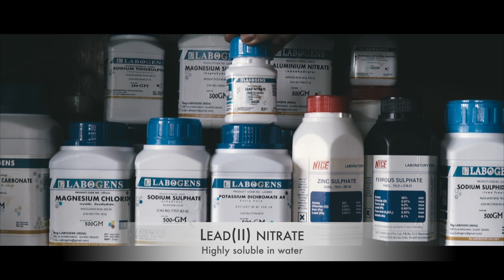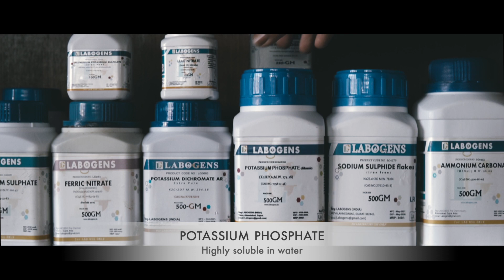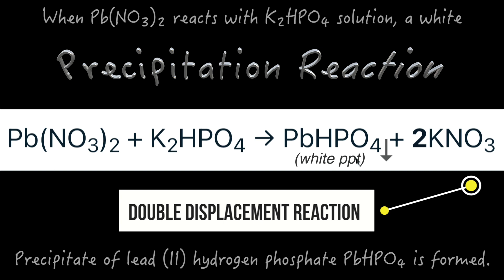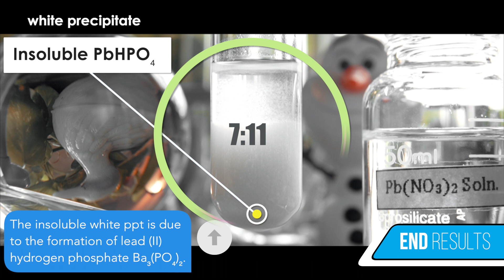Pb(NO3)2 + K2HPO4 = PbHPO4 + KNO3 | Dipotassium hydrogen phosphate (K2HPO4) + Lead nitrate Pb(NO3)2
Objective
What happens when Lead nitrate (Pb(NO3)2) reacts with Dipotassium hydrogen phosphate (K2HPO4)?
This video is a practical demonstration of the reaction of Lead nitrate (Pb(NO3)2) and with Dipotassium hydrogen phosphate (K2HPO4).
00:00 - intro
00:21 - Reactant
02:01: - Theory
02:18 - Reaction